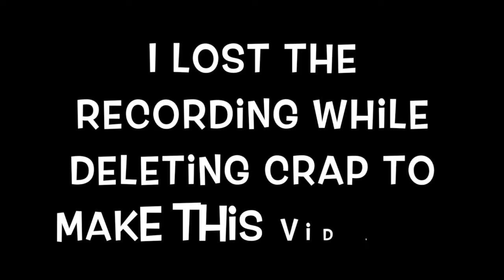WARNING BARF SOUNDS | Bean Boozled Challenge FT. Andrei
I cant find Andreis channel